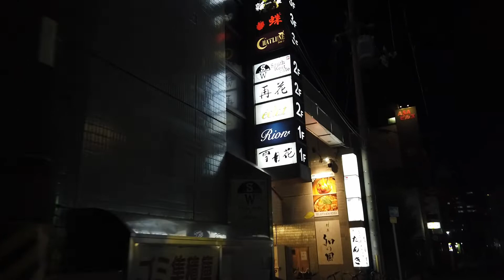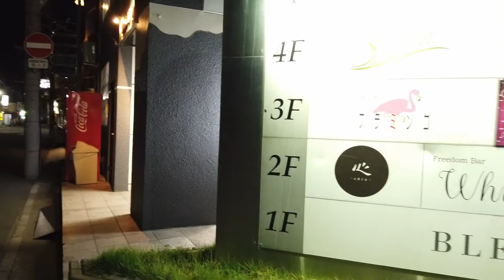和歌山市飲み屋街散策動画 和歌山県の旅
和歌山県の旅で、和歌山市の繁華街を散策しました。